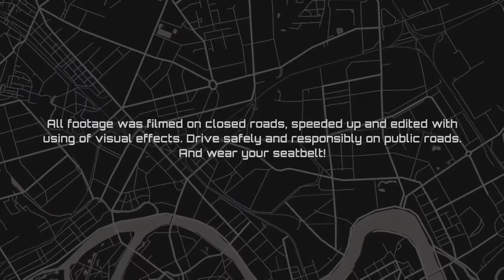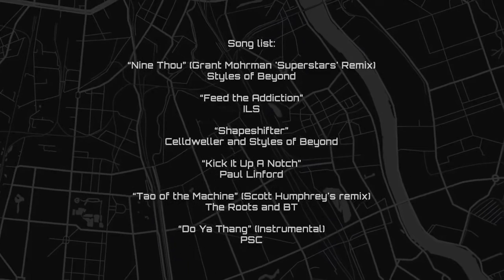need for speed in real life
amazing job editing